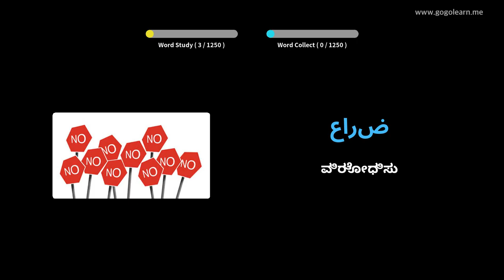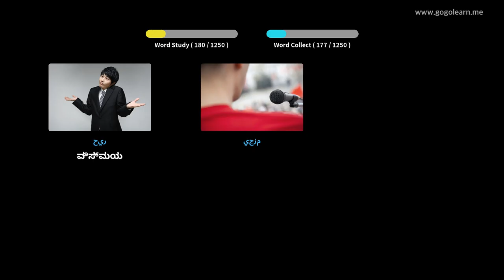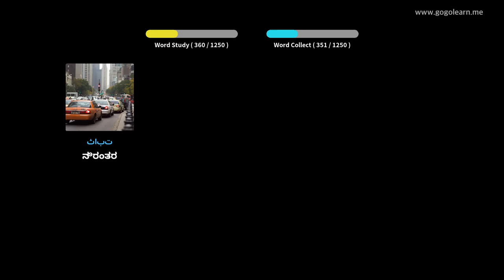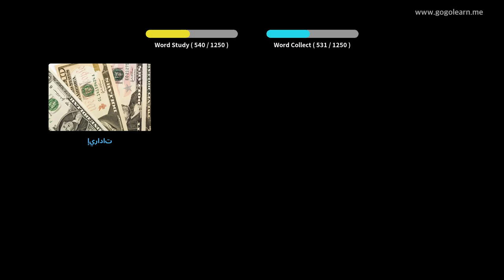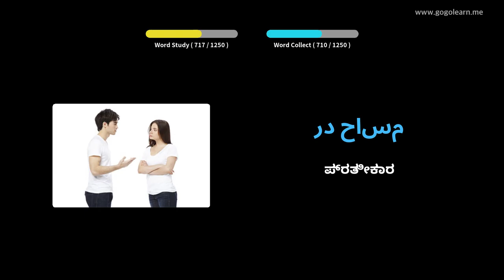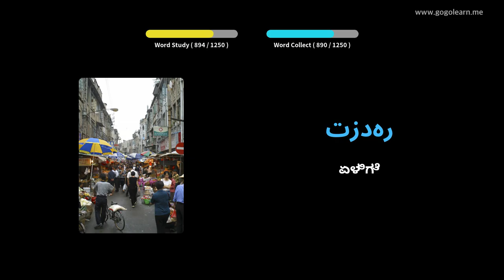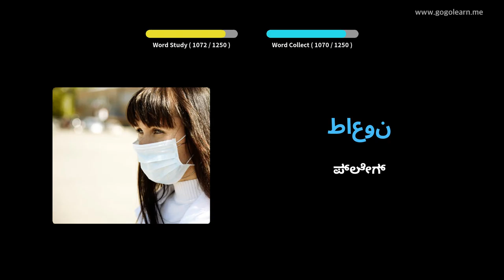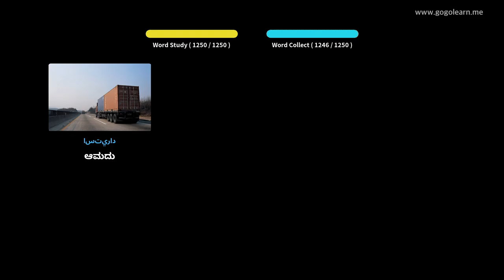ಅರೇಬಿಕ್ ಶಬ್ದಕೋಶ ವಿದ್ಯಾರ್ಥಿ | Golearn